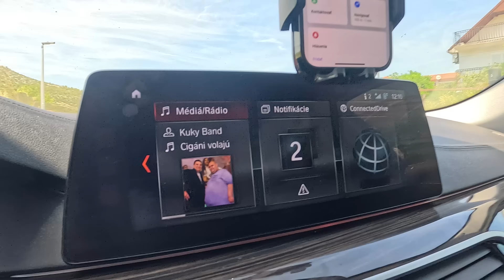Príchod na dovolenku ✈️, Chorvátsko 🏖️, dedina Poljica 2024, Dronové zábery, Travel_vlog, 4K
Presunuli sme sa zo Zágrebu do miesta našej cieľovej destinácie a to je dedinka Poljica.
Poljica je dedina, prímorské letovisko a turistami často vyhľadávaná lokalita v Chorvátsku v Splitsko-dalmatínskej župe, spadajúce pod opčinu Marina. Nachádza sa pri Marinskom zálive, asi 9 km západne od Trogiru a asi 31 km severozápadne od Splitu. V roku 2011 tu trvalo žilo 681 obyvateľov.